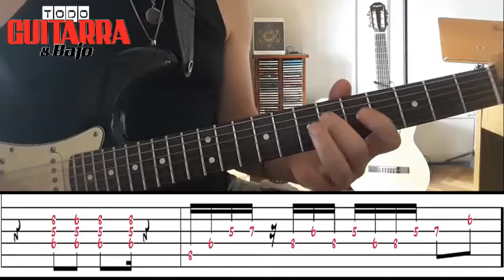GUILLERMO MARIGLIANO: Apoyando los Acordes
Columna Técnica TODO GUITARRA y BAJO Nº 58 - edición Digital (04/2021)
(Bajátela GRATIS desde nuestra web.)